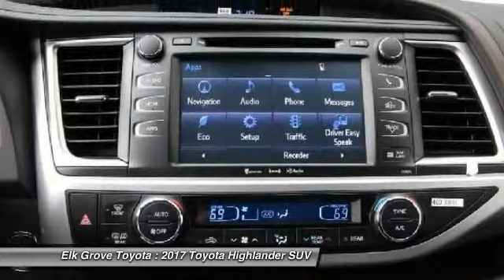2017 Toyota Highlander Elk Grove Toyota 114771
2017 Toyota Highlander  - Stock#: 114771 - VIN#: 5TDJZRFH1HS406731

Check out this 2017 Toyota Highlander.   Featuring 8-speed Automatic transmission, it has 0 miles.  Contact the dealership today.